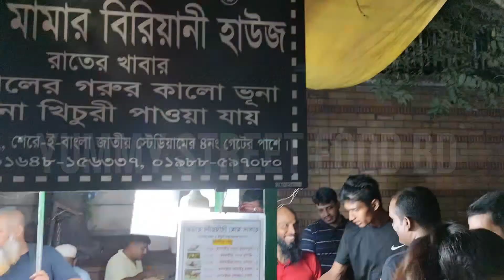Yummy street food bd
Bangladesh is known for its rich and flavorful street food scene, offering a variety of delicious snacks and dishes that cater to diverse tastes. Here are some popular and yummy street foods in Bangladesh:

    Puchka (Pani Puri): Small, round, hollow puris filled with a mixture of tamarind water, mashed potatoes, chickpeas, spices, and sometimes mint water. Eating puchka is a delightful and flavorful experience.

    Fuska (Phuchka): Similar to puchka, fuska is another variation of the popular street snack Pani Puri. It consists of small, crispy puris filled with a mixture of tamarind water, potatoes, and spices.

    Jhalmuri: A popular Bengali street snack, jhalmuri is a spicy puffed rice mixture mixed with various ingredients such as peanuts, mustard oil, spices, and sometimes chopped vegetables. It's a flavorful and crunchy snack.

    Singara: A deep-fried pastry filled with spiced potatoes, vegetables, or minced meat. Singara is a savory snack enjoyed by many, especially during tea time.

    Chotpoti: A flavorful mix of peas, boiled eggs, chopped potatoes, tamarind sauce, and spices, often served in a small bowl. It's a popular street food item with a unique taste.

    Chap Shuro: A Bangladeshi version of a spring roll, chap shuro is a deep-fried roll filled with spiced minced meat or vegetables.

    Kebabs: Various types of kebabs, such as shawarma and seekh kebabs, are commonly found in Bangladesh. These grilled or roasted meat dishes are often served with flatbread and a variety of sauces.

    Bhorta with Panta Bhat: Bhorta is a mashed dish typically made with vegetables, fish, or lentils. When paired with panta bhat (fermented rice soaked in water), it becomes a traditional dish often enjoyed during the Bengali New Year, Pohela Boishakh.

    Bhapa Pitha: While not typically a street food, bhapa pitha is a delicious traditional Bangladeshi rice cake that is steamed or baked. It's often enjoyed during festivals and special occasions.

    Chingri Bhorta: A flavorful mashed dish made with prawns, green chilies, and spices. It's a spicy and delicious preparation.

When exploring street food in Bangladesh, you'll find a vibrant mix of flavors, textures, and aromas that reflect the country's culinary diversity. Keep in mind that street food is often enjoyed in bustling markets, roadside stalls, and popular food hubs in cities and towns across Bangladesh.

Welcome all Friend, Tasty Twesty Foods in my YouTube channel,
  This Channel Street food videos, Street food review,
Food blogging,  Indian street food, Bangladeshi street food,
 Eating show, Cooking & eating show, Bengali food, yummy street foodbd
Bengali yummy village food recipes videos  Uploaded.